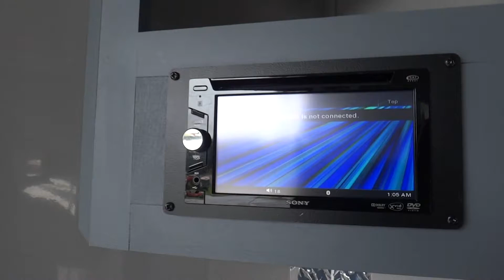Copy of 2015 DRV Fullhouse JX450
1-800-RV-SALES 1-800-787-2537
2015 DRV Fullhouse JX450

3332 Paul S. Buchman Hwy, Zephyrhills, Florida 33540